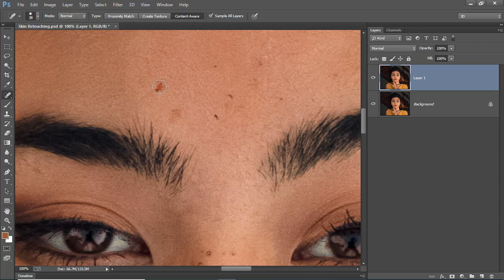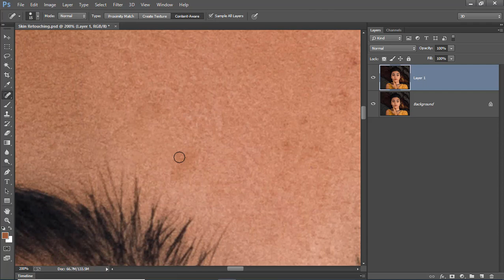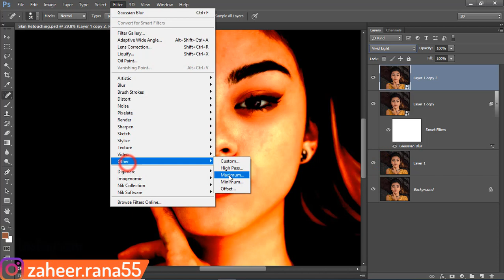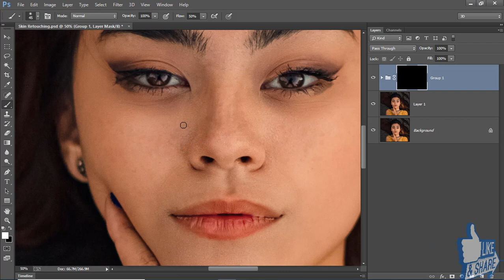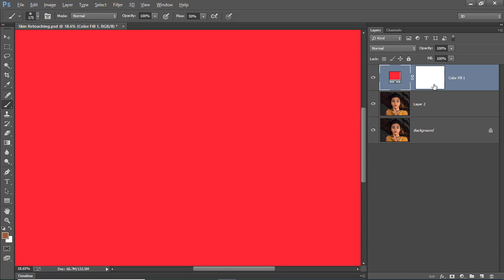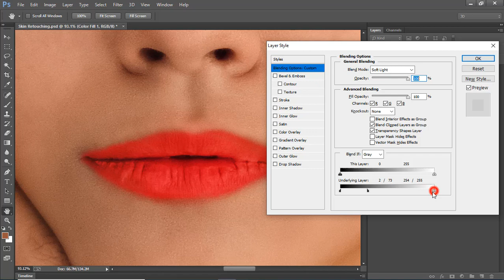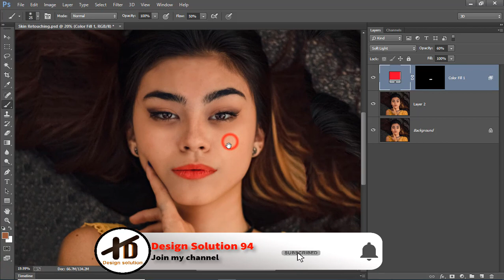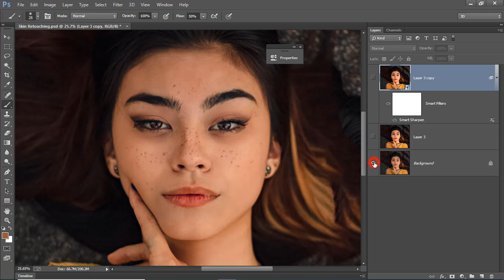Advance Photo Editing | Skin Retouching in Photoshop 2021 | Design Solution 94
Hello Guys'
Welcome to channel Design solution 94
Today i will show you how to photo editing in advance. if you watch in this video you will gain advance knowledge about photo editing and image retouching.